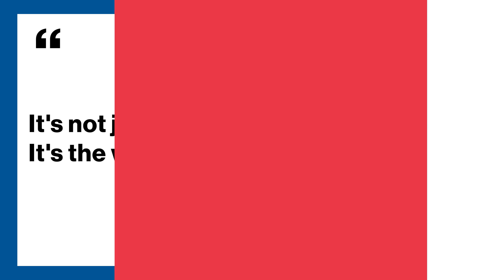John Burkey on How AI's Learn to Listen: GLG Applied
John Burkey sits down with GLG (Gerson Lehrman Group) to discuss digital speech interfaces, virtual assistants, and more.

John Burkey is an expert on the development of AI speech processing. Burkey worked on the Siri Advanced Development Group from 2014 to 2016 and was instrumental developing Apple's intelligent personal assistant technology. He now works as the Founder, CTO, and CEO of brighten.ai, a San Francisco-based computer software company specializing in artificial intelligence for autonomous vehicles.